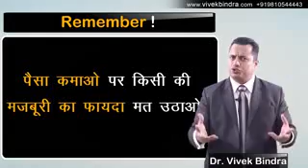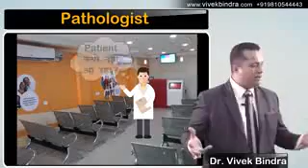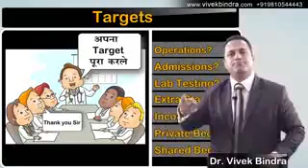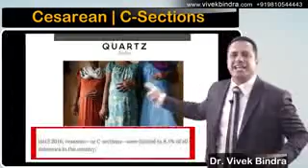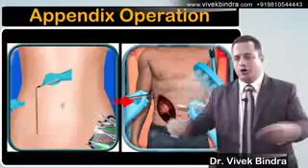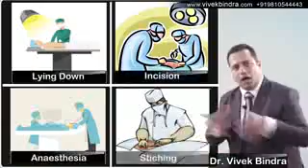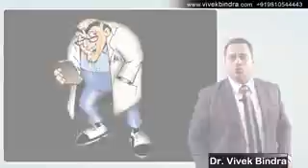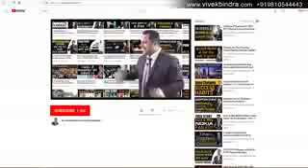डॉक्टरों की तारीफ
Doctor kam chor jada h.. Medical industry me... Video share kro ya na kro lekin dekho jrurr.